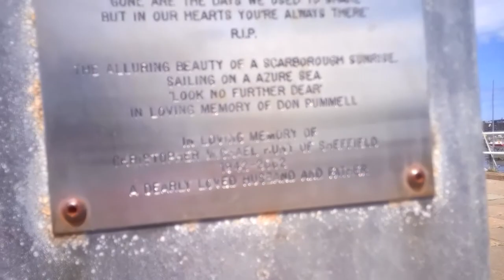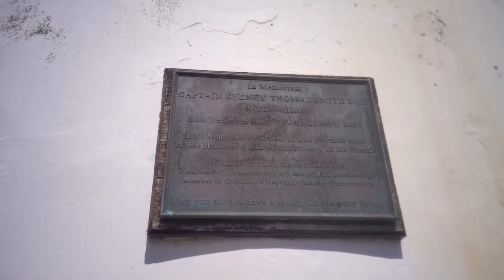A Road To Scarborough UK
In this video we're traveling down to Scarborough, and taking a look around the Marina and Promenade